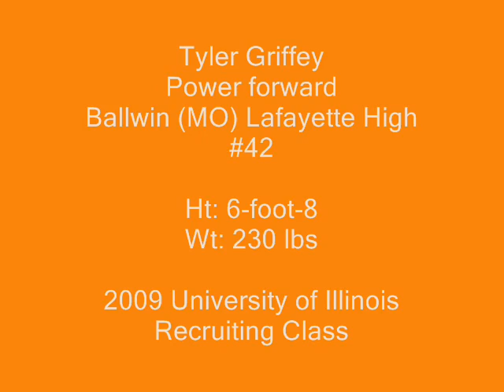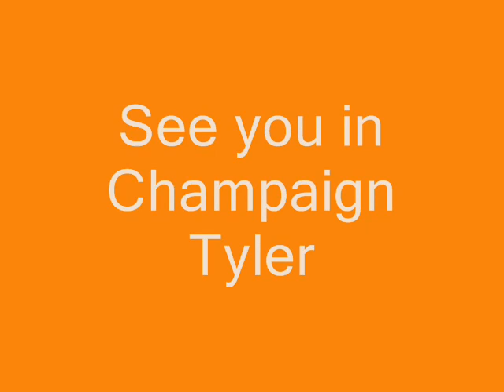Tyler Griffey 2009 Illinois Recruit vs Kirkwood 33pts 1-9-09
Tyler Griffey with 33pts